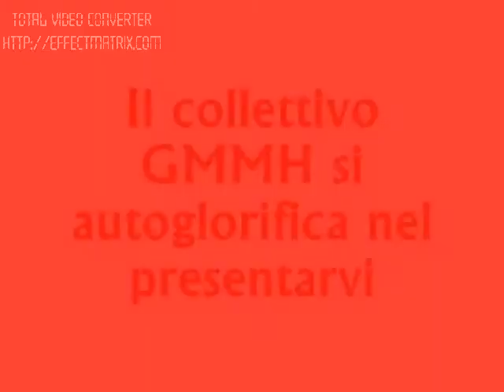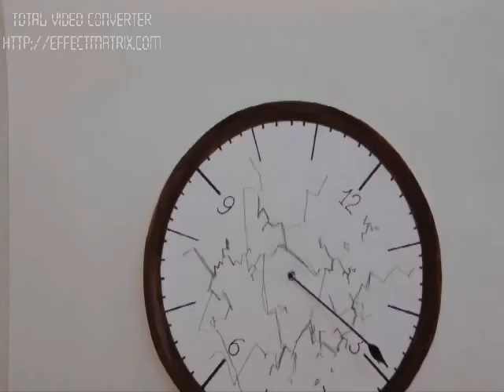L'orologio - o, immane et horrida tragoedia de' le due lancette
L'infausto destino d'un orologio e delle sue lancette si compie in modo amatoriale e con contrappunto d'infantili grida del vicino di casa. Nel mentre, stupidi uccellini tropicali pensano bene di salutare con acuti cip-cip di sottofondo lo scontro titanico che ha luogo nel quadrante.